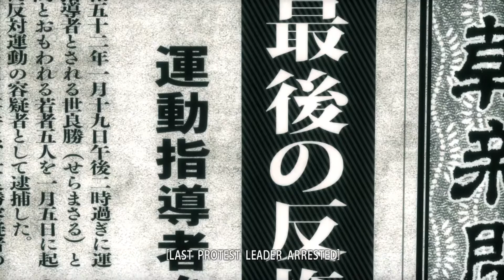YAKUZA KIWAMI | Story Playthrough - 13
Welcome to Story Gameplay of Yakuza Kiwami

Story :
- 00:06 Cutscene 98 - Preparing at Stardust
 - 01:37 Majima Everywhere Event (Taxi Driver Majima)
 - 03:29 VS Goro Majima
 - 06:44 Majima Everywhere Event (Final Check)
 - 07:23 VS Goro Majima
 - 10:13 Majima Everywhere Event (Hannya-Man)
 - 10:53 VS Hannya-Man
 - 14:02 Majima Everywhere Event (Final Battle)
 - 15:52 VS Goro Majima
- 21:52 To Finale
- 22:57 Cutscene 99 - To Ares
- 24:34 VS Mob
- 29:22 Cutscene 100 - News about Jingu & Sera
- 31:35 Cutscene 101 - Milenium Tower
- 32:11 VS MIA
- 38:57 Cutscene 102 - Date & Sudo Plan
- 39:58 Cutscene 103 - Yumi, Jingu & Third Chairman Will
- 51:31 VS Omi Alliance